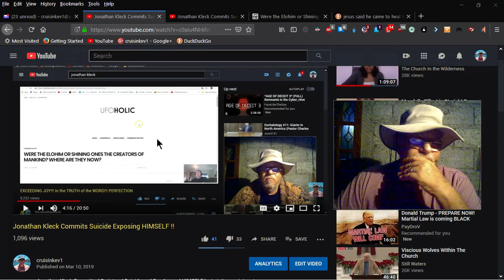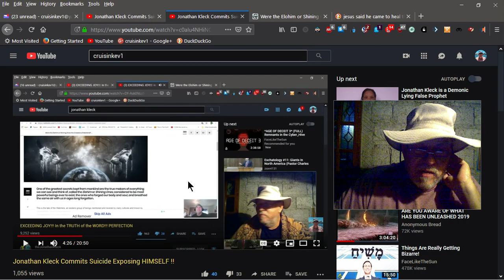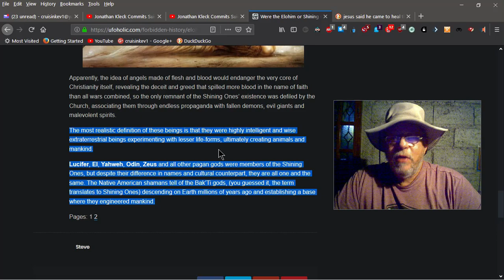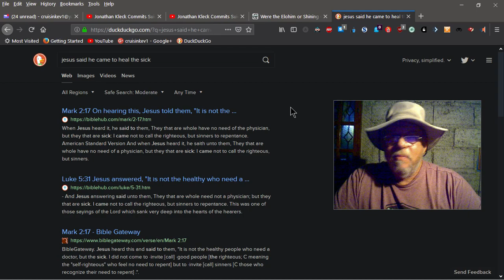Jonathan Kleck Using SATANIC Websites !! Run Forrest RUN !!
Jonathan Kleck is using SATANIC and/or Pagan Websites to push his "fallen angel created mankind" agenda. The Proof is right here for the entire world to see, (read entire description) as it goes against Biblical Scripture. GOD Help anyone caught in Cult Leader Kleck's SATANIC Deception. I quote from the site... Were the Elohim or Shining Ones the Creators of Mankind? Where Are They Now?  One of the greatest secrets kept from mankind are the true makers of everything we can see and think of, called the Elohim or Shining Ones, considered to be most powerful beings ever to exist, the ones who forged our body and soul, and breathed the same air with us in ages long forgotten. This is the tale of the Watchers, an esoteric group of beings mentioned and revered by many cultures and known by many names. The Sumerians referred to their leader as El, the King of Gods. Ancient Hebrews called them Elohim and throughout the world, the same motif becomes apparent.

The Old Irish word Aillil means shining, which is the same as the Old Cornish term El. The Inca word Illa can be translated as bright and the Babylonian Ellu shares the same connotation. Even the English word elf can be traced back to the Old Norse alfr and, if we stretch our inquiry back some more, we reach the Indo-European base alb, the personification of whiteness.

Religiousness and the belief in an ever observing omnipotent life-form is humanity’s oldest custom, if not its long-lasting obsession. In every corner of this world, even among the most primitive civilizations we see clear depictions of deities in the worshipers’ own vision. And one characteristic brings them all together: they were considered shining beings. Throughout the universal religions, the gods interacted with mankind, taking many shapes, either animal or human. Bizarre artifacts illustrating reptilians have been uncovered word-wide. Pharaohs wore a cobra-shaped headdress featuring serpents, ancient Sumerian tablets depicted Reptilian gods, and a Kharsag account describes the god Enlil as the “serpent with shining eyes”.

The slight thought of such beings to exist and govern our lives would shatter the very foundations of the all-ruling Church, so its reign continues as long as no other disputant questions the Church’s firm grasp over the entire world. Because of this, we have very little information about the Shining Ones’ identity.

It is supposed they have walked the Earth in numerous physical forms, but do not mistake them for the Reptilian race that are believed to have banished the Shining Ones from Earth. The Church carefully erased any proof of their existence from history, leaving to be only the essence that lives within each and every one of us.

The Book of Enoch is said to hold vital information related to the identity of the Shining Ones, which is why the book was removed from the Bible, prying the gain of true knowledge for the last millennium by destroying and hiding the last copies of the Book of Enoch. Apparently, the idea of angels made of flesh and blood would endanger the very core of Christianity itself, revealing the deceit and greed that spilled more blood in the name of faith than all wars combined, so the only remnant of the Shining Ones’ existence was defiled by the Church, associating them through endless propaganda with fallen demons, evil giants and malevolent spirits.

The most realistic definition of these beings is that they were highly intelligent and wise extraterrestrial beings experimenting with lesser life-forms, ultimately creating animals and mankind.

Lucifer, El, Yahweh, Odin, Zeus and all other pagan gods were members of the Shining Ones, but despite their difference in names and cultural counterpart, they are all one and the same. The Native American shamans tell of the Bak’Ti gods, (you guessed it, the term translates to Shining Ones) descending on Earth millions of years ago and establishing a base where they engineered mankind.

Holy Bible KJV John Chapter 1 1In the beginning was the Word, and the Word was with God, and the Word was God. 2The same was in the beginning with God. 3All things were made by him; and without him was not any thing made that was made. 4In him was life; and the life was the light of men. 5And the light shineth in darkness; and the darkness comprehended it not.